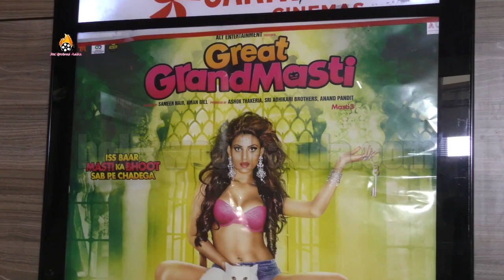Great Grand Masti Movie (2016) - PUBLIC REVIEW - Ritesh, Urvashi, Vivek, Aftab